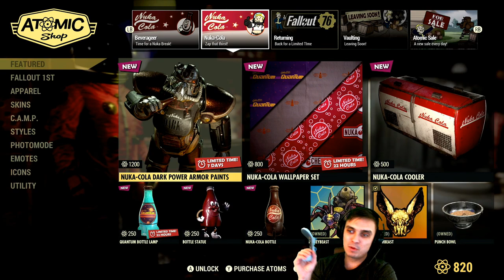Fallout 76 A lot of Atomic Shop Items Leaving | 50 Quick Atoms via Daily Today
The main Game on my Channel is Fallout76 and I play on Xbox, I used to play on PC but due to some cases, I've decided to fully move to Xbox.

On PC I will be playing other games that are exclusive to PC only.

2) Provide me with your HONEST feedback in the comments. What you liked and what you disliked.
3) Recommend me what type of videos would you want to see on my channel.

1. Fallout 76 Videos, Daily Notifications on Challenges and Atom Shop, Livestreams, Guides and more.
2. Let's play for different games come time to time also streamed let's play.

I'm gamerZsoul Ukrainian Gamer, born on the 16th of April 1988 became a Father on 20th May 2019. My community is called Z Clan and Z Clan to me is Family. This is why I make sure to answer every single comment (if there is anything to answer if nothing to be answered be sure to receive a gamerZsoul Loves this comment badge).

My Aims?